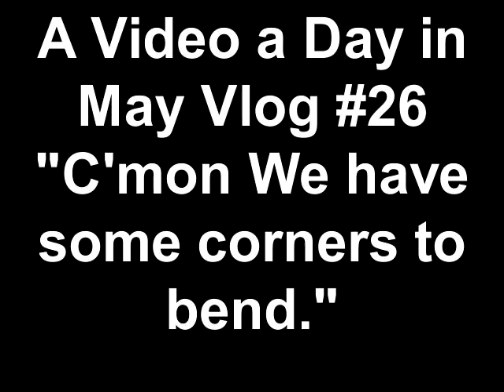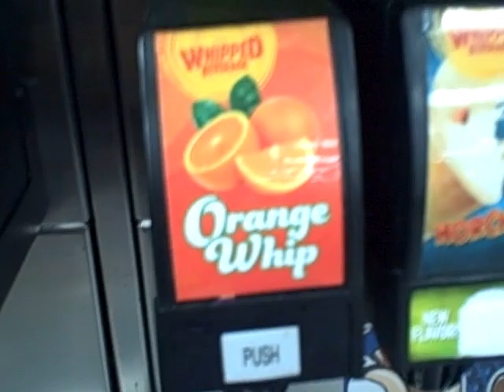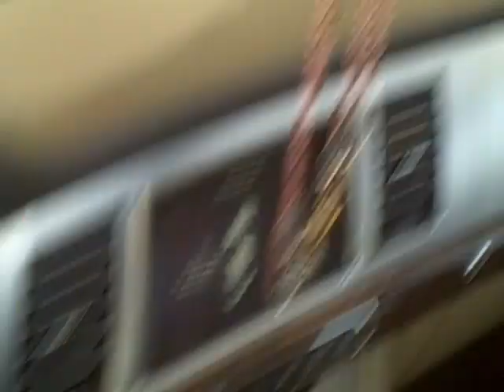A Video a Day in May Vlog #26 C'mon We have some corners to bend